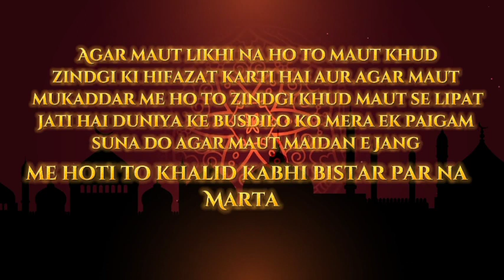History of Hazrat Khalid Bin Walid। खालिद बिन वलीद का इतिहास।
❣️ＢＩＳＭＩＬＬＡＨ❣️

Vɪᴅᴇᴏ's Tɪᴛᴛʟᴇ 🔻
nowadays muslim status | muslim ummah now & then

Iᴍᴘᴏʀᴛᴀɴᴛ ‼️

muslims now vs then
muslims now vs then status
muslims now vs then shorts
muslims now vs then edit

muslim ummah now and then
muslim ummah now and then status
muslim ummah now and then shorts
muslim ummah now and then edit

then muslim vs now muslim
then muslim vs now muslim status
then muslim vs now muslim shorts
then muslim vs now muslim edit

                             ❣️ＪＡＺＡＫＡＬＬＡＨ❣️
ㅤㅤ

ㅤ